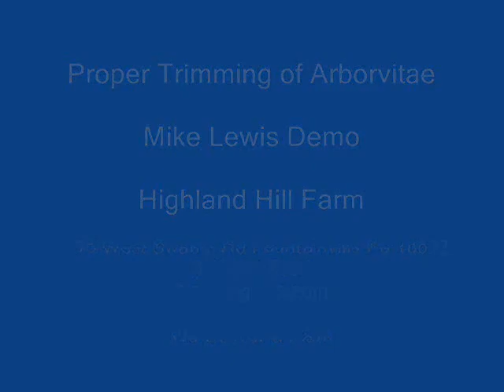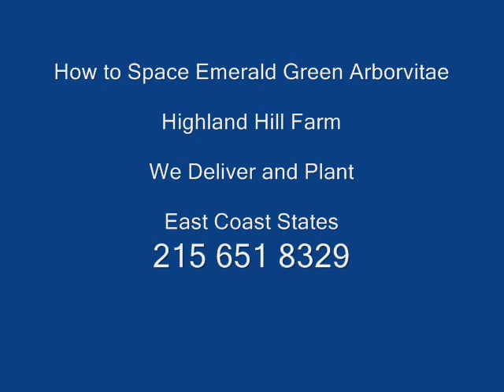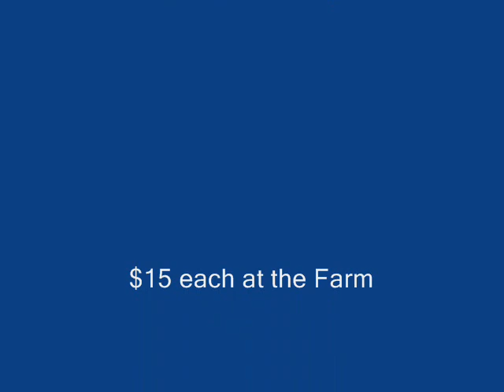Theory of arborvitae cutting